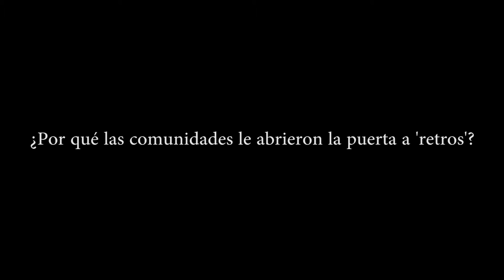Timbiquí: El paso de la mineria ancestral a la pesada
En ese municipio del Pacífico caucano las mujeres han jugado un papel vital para mantener el tejido social y preservar las tradiciones culturales. Lo hacen en medio del amargo 'coctel' del abandono estatal, el conflicto armado, las economías ilegales y el machismo.